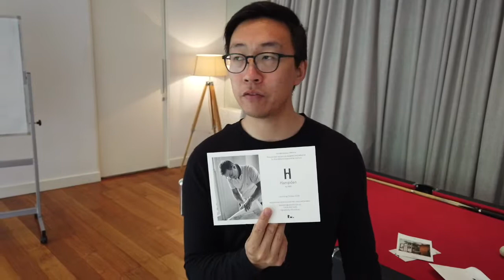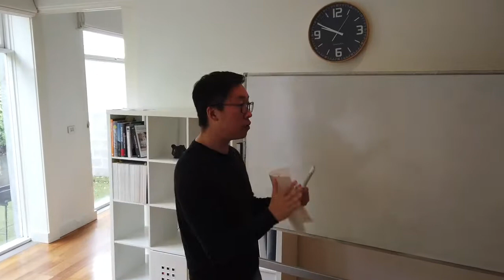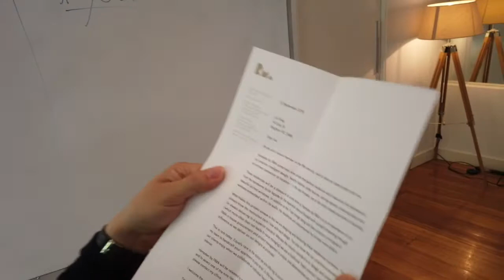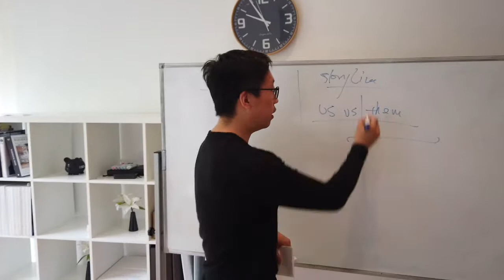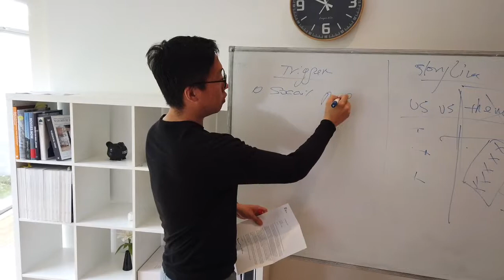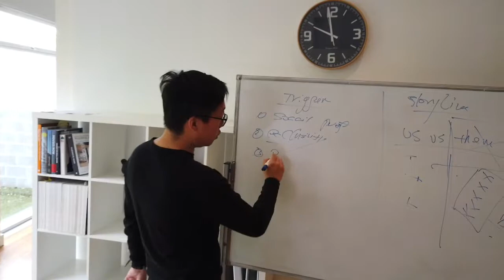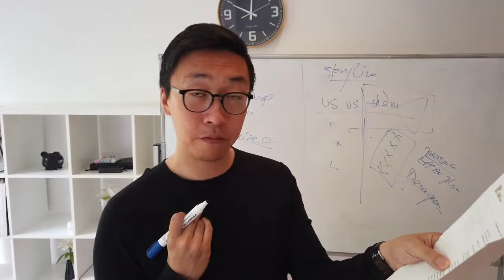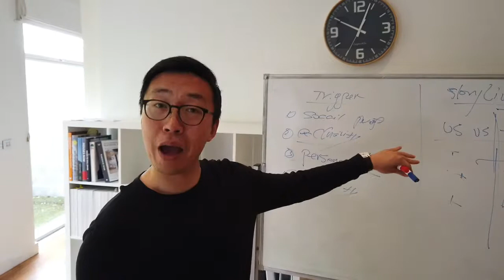How to market your development project in a cool way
Here's a cool way to market your project without being overly salesy.

Two major problems when it comes to marketing development projects.

1. Hands-free developers who outsource marketing to real estate agents who don't specialise in marketing.

2. Hands-on developers who market the same way as everyone else does.

In this video, we shared some random thoughts on project marketing and discussed some little nuances which might help you to move the revenue needles.

If you enjoy the content and would like to receive more juice from us, you can apply to join our private facebook group